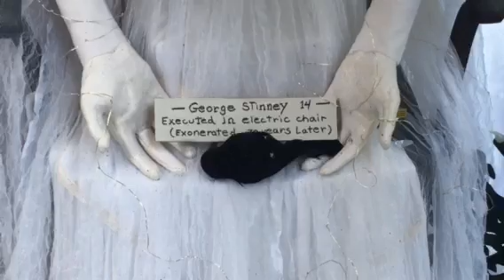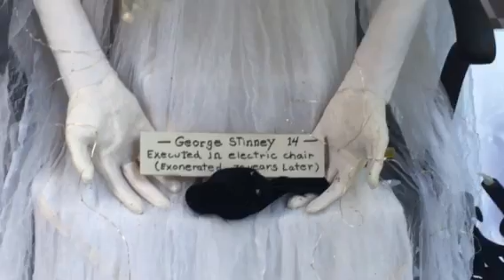The Black and White of Life. Who are you?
Creating magic in Lambertville, NJ